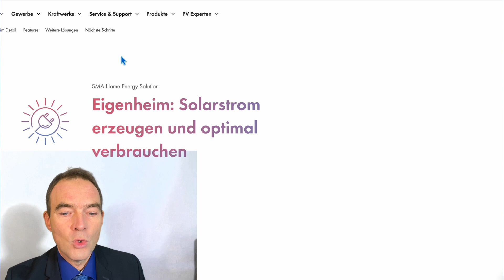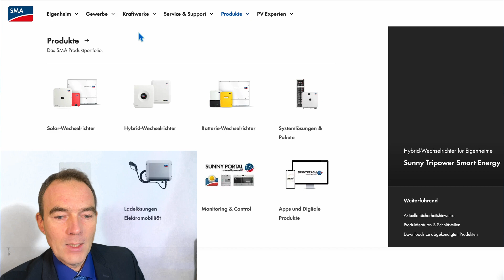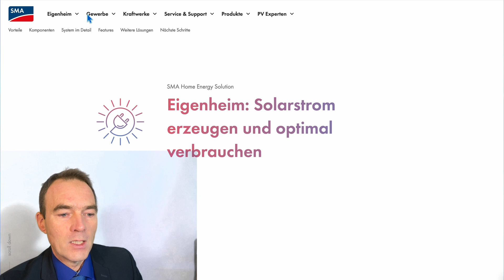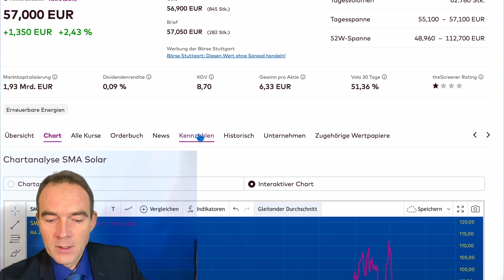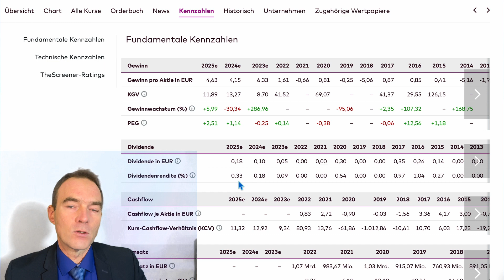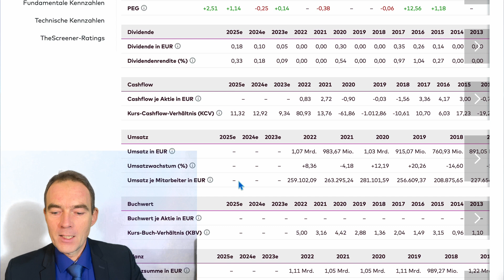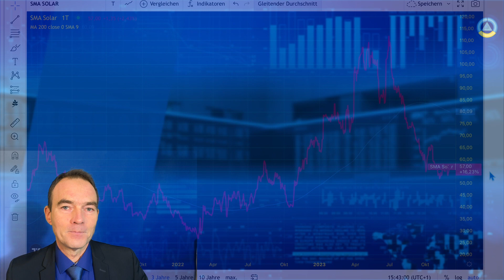4D-Aktiencheck SMA Solar Technology Kurspotential 286%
00:00 - 4D-Aktiencheck SMA Solartechnology
00:23 - Disclaimer: Keine Anlageberatung , Information für Investoren
00:31 - Anlagezertifikat 4D-Asset-Oszillator WKN LS9UH2
00:34
01:45 - Videoempfehlung: Warum in Solarenergie investieren?
02:36 - KGV - 8,7 Aktienrendite 11,4%
02:58 - Dividiendenrednite 0,09%
03:06 - Historisches Wachstum 286%! noch nicht im Kurs enthalten
05:07 - Kurs/Buchwert-Verhältnis KBV 8 Preis der Aktie nur 12% des Nettovermögens!
05:16 - Eigenkapitalquote 41%
05:47 - Eigenkapitalrendite ROE 12 %
06:03 - Chart SMA Solar Technology
06:29 - Disclaimer Risikohinweis

Saisonale Handelsstrategien:
4D-Asset-Oszillator ISIN: DE000LS9UH28
4D-Saisonale Handelsstrategien ISIN: DE000LS9UJU2
Bei jeder Depotbank investierbar!